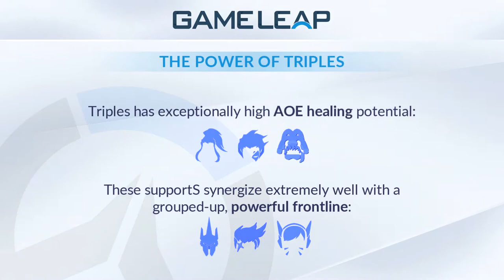Overwatch | TRIPLE SUPPORT: How to Beat it!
- Learn from Top 500 Pros and carry your games!

This team comp guide covers the strategies of triple support / triple tank comp in competitive Overwatch, and how to defeat them!

If you have any questions or want to reach us, please send an email at and we will get back to you shortly.